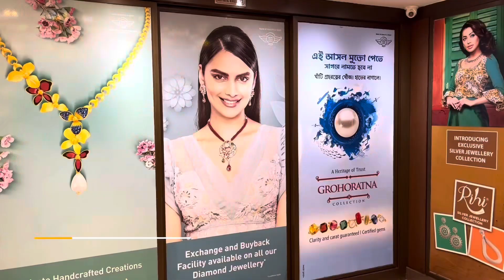PC CHANDRA antique gold choker necklace set under 30 gram | gold sitahar / lahari necklace 2 lakh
Hello friends , today we have come up with the exclusive antique gold sounth indian bridal gold hard choker necklace designs jewellery under under 35 gram for woman with weight n price collections from PC CHANDRA JEWELLERS nagerbazar . Gold necklace under 2 lakh This video is all about light weight Bridal & party wear gold necklace designs with weight n price . Light Weight Gold Necklace Designs Below 20 Grams , gold necklace under 1 lakh , wedding package , p c chandra jewellers gold , gold necklace under 1.5 lakh

PC CHANDRA JEWELLERS ( nagerbazar branch )
Science college , 14 , Dum Dum rd. opposite Motijheel
Ward no. 22 , Motijheel , Negerbazar Dum Dum
Kolkata 700074
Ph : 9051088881